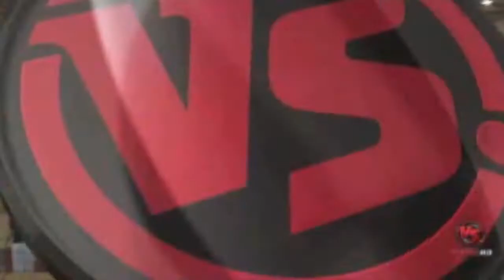ABA BMX TV Show